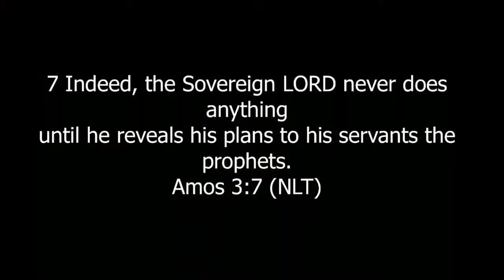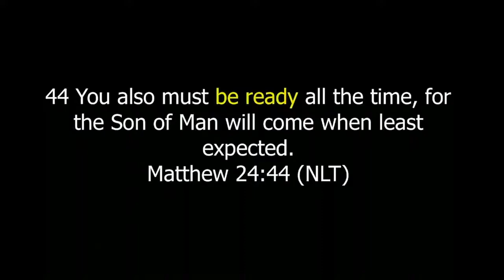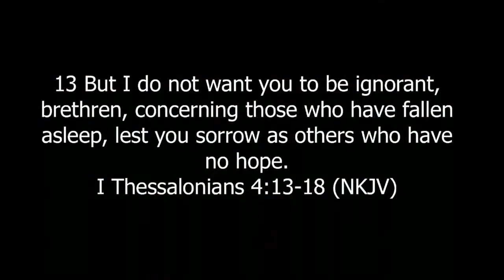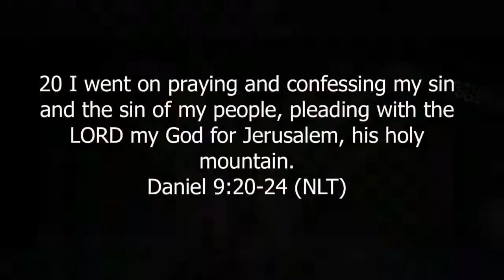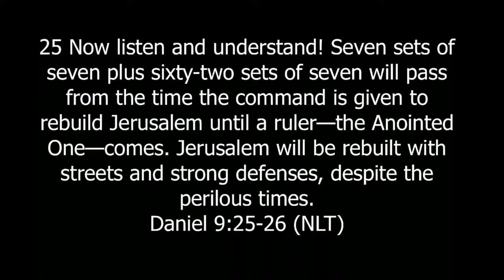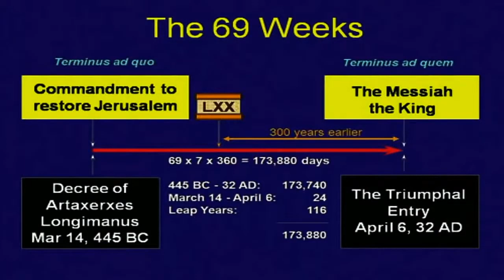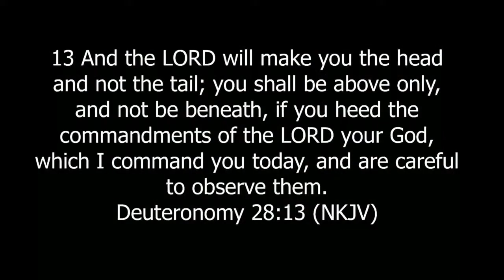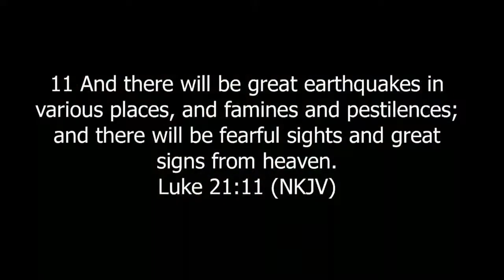Ready for anything // Signs of the times (part 1)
Are we living in the “End Times”? What do we mean when we say “End Times”? Is bible prophecy for real? What’s next to expect on the end time calendar? How can we really be ready for the things to come? We’ll answer these questions and more in today’s message - “Signs of the Times”.